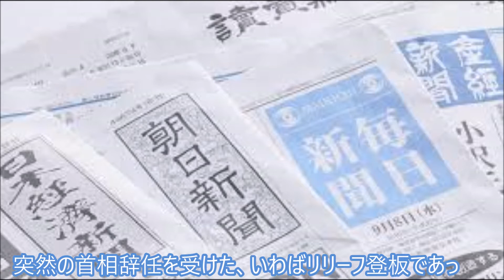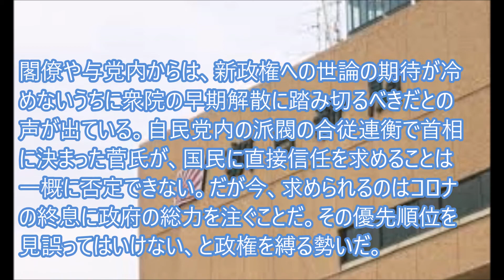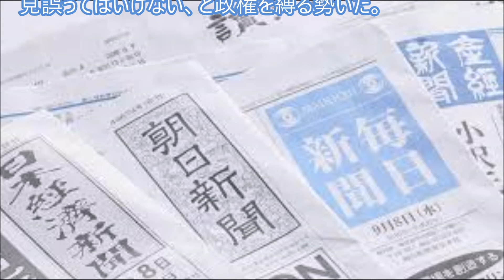アベの葬式はウチで出す…今度の捨て台詞は？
安倍晋三内閣に異を唱え、「アベの葬式はウチで出す」とまで咆哮したあの新聞だ。16日に発足した菅義偉総理と新内閣を、「菅カラー」はうかがえるが、全体は「安倍改造内閣」と言ってもおかしくないと…
引用元：